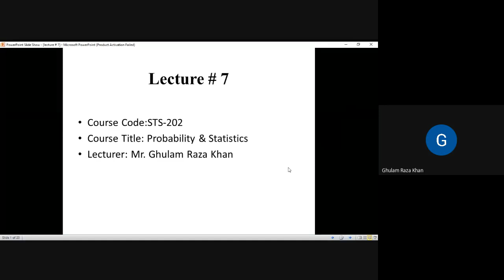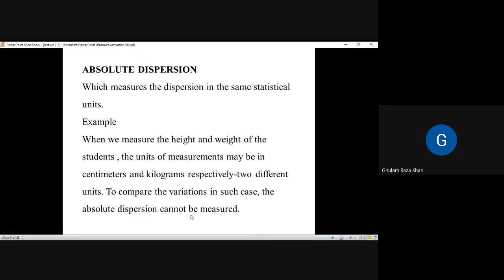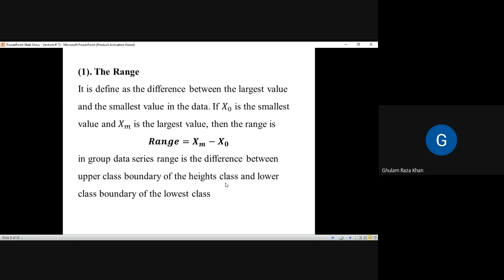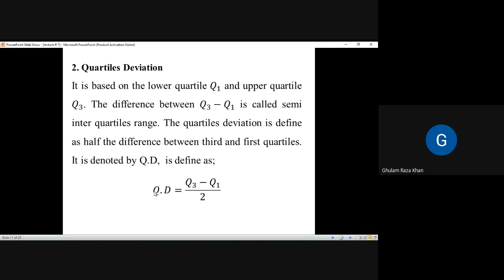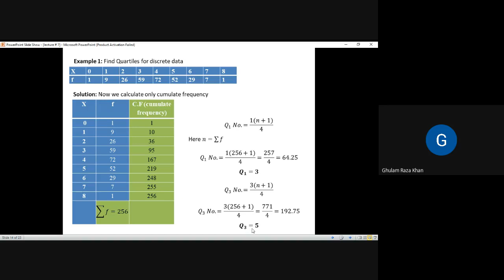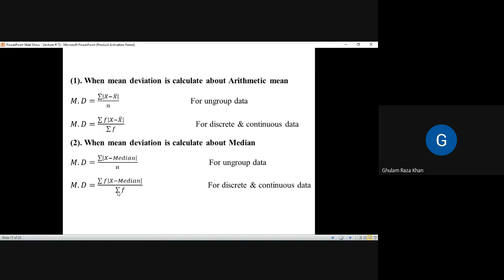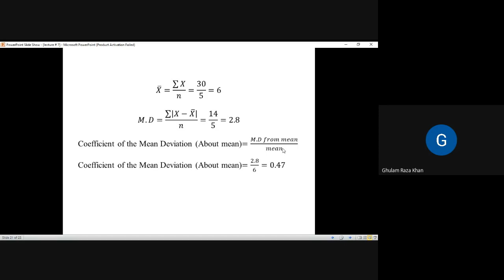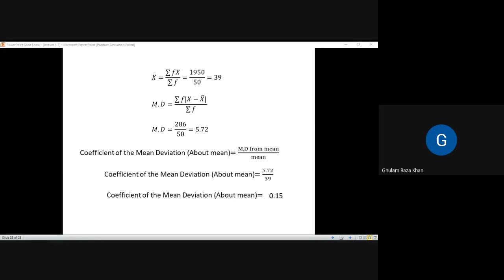Lecture 7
Keep Supporting.